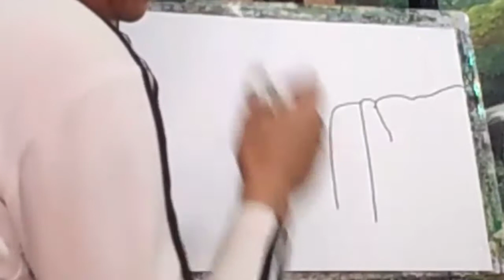Melukis Air Terjun. Kelas 4 SD